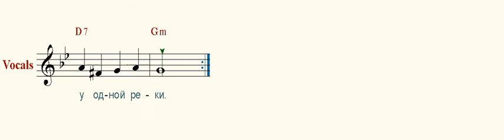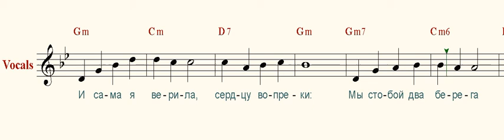Мы с тобой два берега ( You and I are two shores )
Ночь была с ливнями,
И трава в росе.
Про меня "счастливая"
Говорили все.

И сама я верила,
Сердцу вопреки:
Мы с тобой - два берега
У одной реки.

Утки все - парами,
Как с волной волна,
Все подруги с парнями,
Только я одна.

Все ждала и верила,
Сердцу вопреки:
У одной реки.

Ночь была, был рассвет,
Словно тень крыла.
У меня другого нет,
Я тебя ждала.

Сердцу вопреки:
У одной реки.
Музыка А. Эшпая
Слова Г. Поженяна